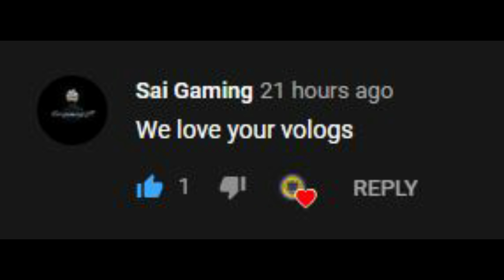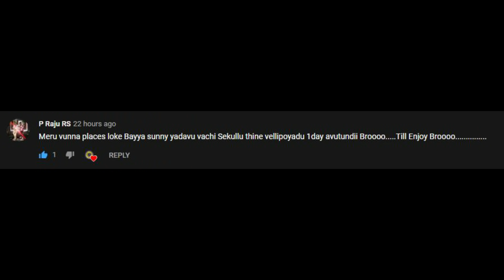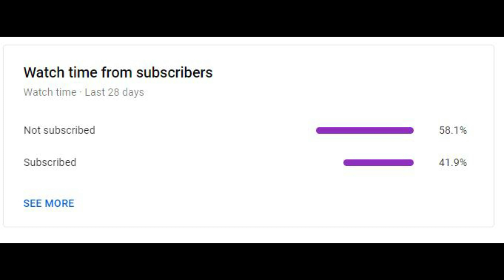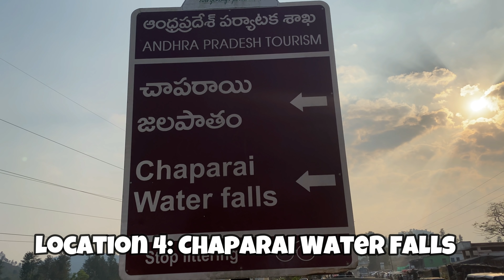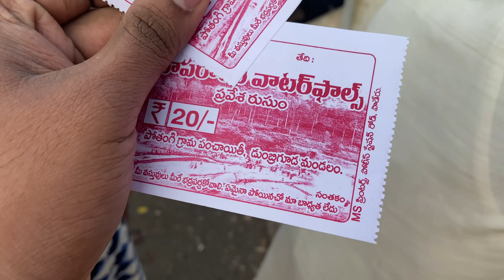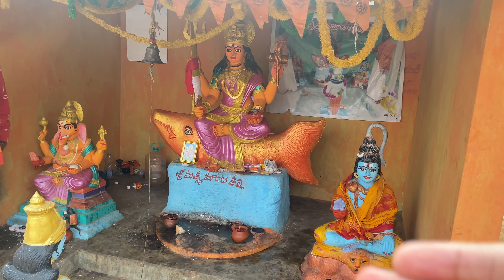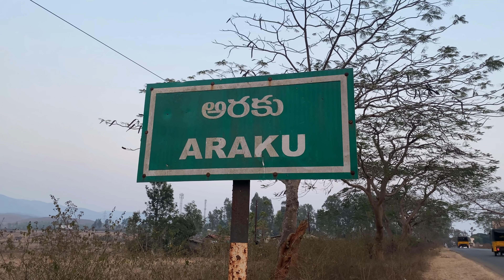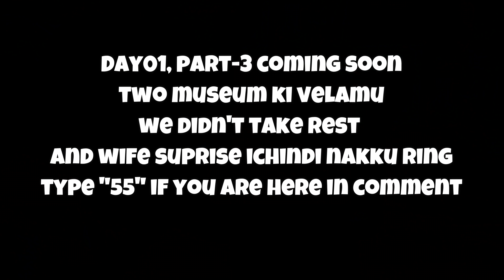Day-1 P-2 Wedding Anniversary Trip Kothapalli Chaparai Waterfalls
Day-1 P-2 Wedding Anniversary Trip Kothapalli Chaparai Waterfalls | unqgamer unqgaming saharayt travelvlog hyperkingtelugugamer​​​ pubglivetelugu​​​ pubg​​​ pubgmobile​​​ live​​​

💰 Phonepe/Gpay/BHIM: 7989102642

📱 Socials 📱
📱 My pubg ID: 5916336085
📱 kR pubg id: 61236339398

📱 Bot Commands 📱
!name - For my real name
!age - For my real age
!id - For My Pubg Id ( I will accept every request if my friend list is not full )
!place - For my home town
!headset - For my headset

Motherboard: MSI B450 Tomahawk
Graphics Card: RTX 2060
Ram: 32gb@3200
Processor: Ryzen 7 2700x
Keyboard: XPG Mechanical Keyboard
Mouse: Logitech g502 hero gaming mouse
Monitor: Samsung 24 inch 144hz 1ms response time
Headset: Redgear 7.1 Gaming Headset